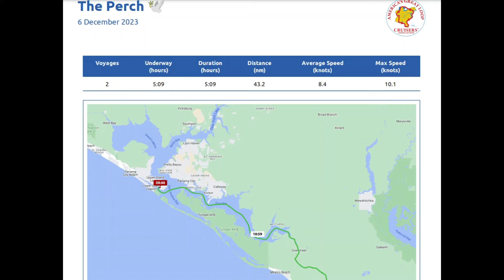Leg 86: Panama City Beach to Port St Joe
After nearly a year of The Perch meandering about the panhandle and back up the river system, we once again began forward progress towards crossing our wake and completing the Great Loop. With a weather window approaching for a Gulf Crossing, we left Panama City Beach and took a hop to Port St. Joe.

America's Great Loop is the boating adventure of a lifetime! Loopers cruise the 6,000-mile Great Loop route aboard their own boats completing a circumnavigation of the eastern U.S. and part of Canada via mostly protected inland waterways. The Great Loop route follows the Atlantic Intracoastal Waterway, the Chesapeake Bay, and the New York Canals northwards, goes across the Great Lakes, south on the Inland Rivers, and then east Gulf Coast to complete the Loop.